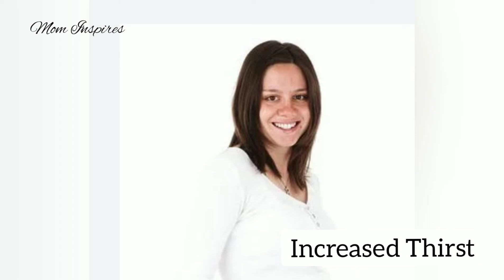പ്രഗ്നൻസിയുടെ ആരംഭലക്ഷണങ്ങൾ//Top Early Pregnancy Symptoms Malayalam// Early Signs Of Pregnancy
ഹായ് ഫ്രണ്ട്സ്. Welcome to Mom Inspires ..നിങ്ങൾക്ക് ഗർഭിണിയാണെന്ന് സംശയമുണ്ടോ? Pregnancy യുടെ പ്രാരംഭ ലക്ഷണങ്ങൾ എന്തൊക്കെയാണെന്നു നമുക്കു നോക്കാം.. തീർച്ചയായും ഇതു നിങ്ങൾക്ക് പ്രയോജനപ്പെടും!!
നിങ്ങൾ ഇതുവരെ ഈ ചാനൽ സബ്സ്ക്രൈബ് ചെയ്തിട്ടില്ലെങ്കിൽ തീർച്ചയായും ചെയ്യണേ!!
Dear Ladies!! Your Attention Please!!This is for you!! This video is about Early Pregnancy Symptoms  ... This will help you to take care the little one from the beginning 👍👍

Thank you for watching this video  👌👌 Please subscribe this channel for getting pregnancy care, child care ,family activities, diy, speeches, essay, Whatsapp status, special day observance, Motivational thoughts and so on..Link is given below

______________________________Queries Solved
1.What are the  early symptoms of pregnancy
2.What are the early signs of pregnancy
3.What are the symptoms of pregnancy before missed periods
4.Top 20 earliest symptoms of pregnancy
5.How to find you are pregnant
6.First symptoms of pregnancy malayalam
7.The most common early signs and symptoms of pregnancy
8.20 Early signs that you may be pregnant
9.Early pregnancy symptoms- What to expect
10.Am I pregnant or is it Pms
11. Pregnancy symptoms in Malayalam
12.Early  pregnancy symptoms in Malayalam
13. Pregnancy symptoms Malayalam
14. Pregnancy symptoms before missed period malayalam
15. Early pregnancy symptoms malayalam
16.Early pregnancy symptoms before missed period in malayalam
17.  Pregnancy symptoms after missed period in malayalam
18.  Periods symptoms in Malayalam
19. Pregnant symptoms in Malayalam
20. Early pregnancy symptoms before missed period malayalam
21. Symptoms of pregnancy malayalam
22. Early symptoms of pregnancy malayalam
23. Implantation symptoms in Malayalam
24. Missed period pregnancy symptoms malayalam
25. Period symptoms vs pregnancy symptoms malayalam
26. Early pregnancy symptoms before missed period in Malayalam
27. Implantation bleeding malayalam
28.Implantation symptoms malayalam
29. Pregnancy Malayalam
30. Pregnancy symptoms
31.Symptoms of pregnancy before missed period in malayalam
32.പ്രഗ്നൻസി ലക്ഷണങ്ങൾ
33.Early Pregnancy Symptoms
34.Early signs of Pregnancy
35. 1 week pregnancy symptoms
36.Early signs of pregnancy malayalam
37.How to find you are pregnant
38.Am I pregnant Malayalam
39.Signs of Pregnancy malayalam
40.Pregnancy   test
41.Pregnancy tips
42. ഗർഭ ലക്ഷണം
43.Earliest signs of pregnancy
44.Pregnancy
45.Earliest pregnancy symptoms
46.Early pregnancy symptoms before missed period
47.Early symptoms of pregnancy before missed period
48.Early pregnancy signs before missed period
49.Early pregnancy signs
50. Symptoms of implantation
51.Signs of implantation
52.Implantation bleeding
53.Implantation symptoms
54. Two week wait symptoms
55.Early Pregnancy symptoms after ovulation
56.8dpo symptoms
57.Morning sickness
58. Ovulation
59.Nausea
60.Constipation
61. Headache
62. Gas
63. Fainting
64. Malayalam
65. Early pregnancy symptoms 8 days past ovulation
66.Early pregnancy top  symptoms
67.Ovulation after symptoms
68.Fertility malayalam
69.Pregnancy sign
70.Early pregnancy top sign malayalam
71. Trying to conceive Malayalam
72. How to get pregnant fast Malayalam
73. How to conceive fast Malayalam
74.Malayalam pregnancy videos
75.Missedperiods
76.White discharge pregnancy symptoms in malayalam
77.Pregnancy week by week malayalam
78.Urinary tract infection
79. Pregnancy updates
80. Pregnancy And Lactation
81.Garbathinte aadhyakala lakshnangal
82.Njan garbini ano ennu engine ariyam
83. Garbini aano enn ariyaan
84. Pregnant ano ennariyan
85.Pregnant avan malayalam
86.How can i understand iam pregnant
87.Difference between first and second pregnancy
88.How to know you are pregnant before testing
89.ഓവുലേഷൻ കഴിഞ്ഞു ഗർഭിണി